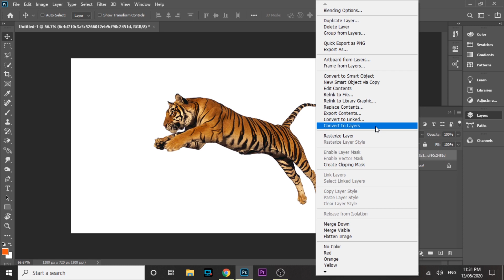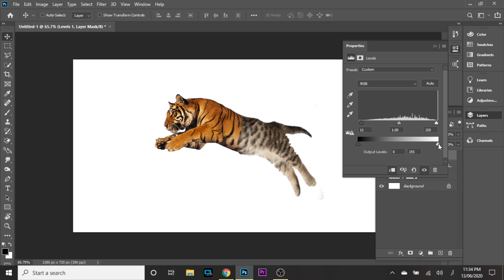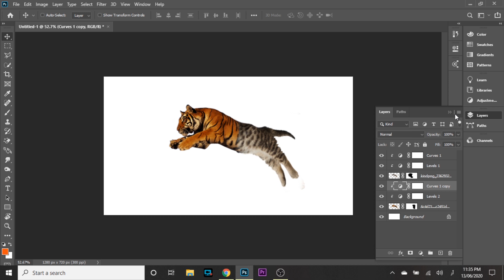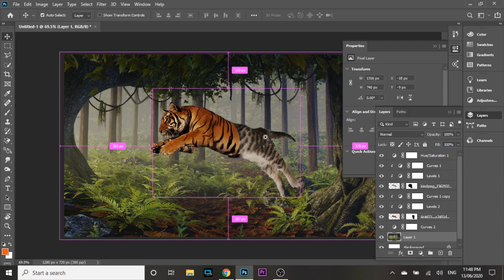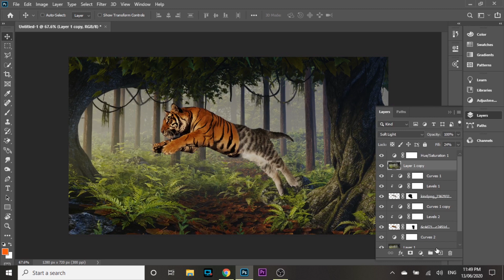How To Photo Manipulation Tutorial Tiger And Cat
In This Tutorial i will show you how to manipulate cat and tiger photo in photoshop this is very easy trick that you can use in your photos to show double meaning. the theme behind this photo is to show the power of anger must watch this tutorial